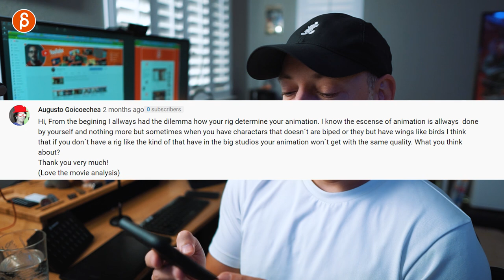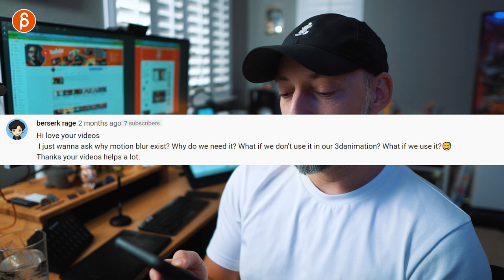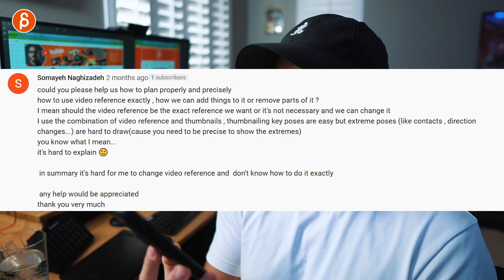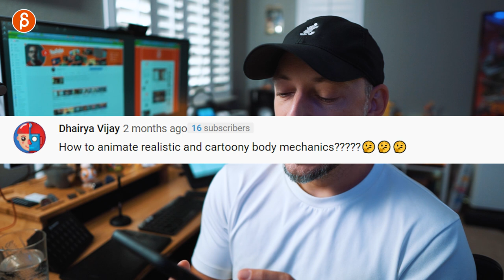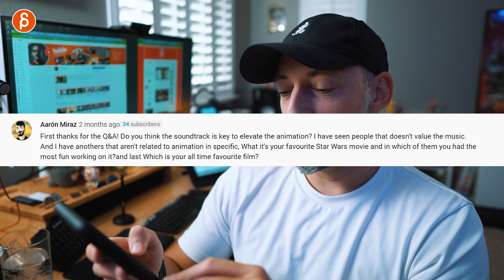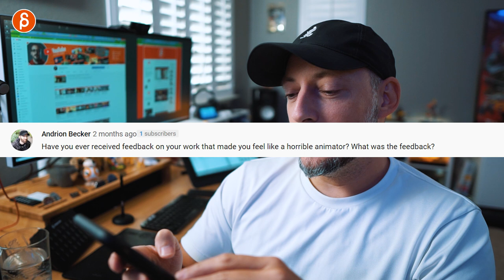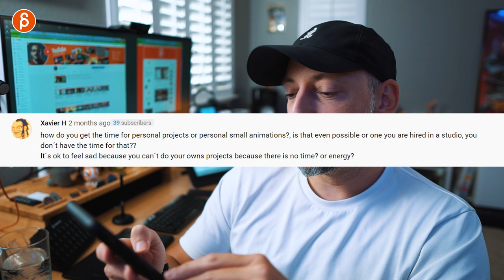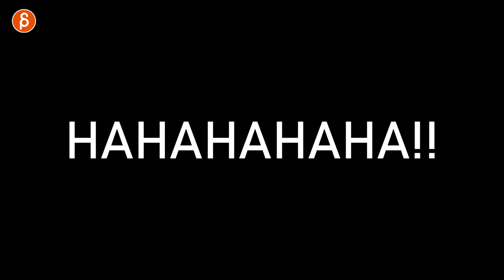Animation Q&A - ANSWERS - part 3 (2020)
Let's start answering all those questions! This is part 3 of the Q&A covering a wide range of topics! Thanks for all the submitted questions!